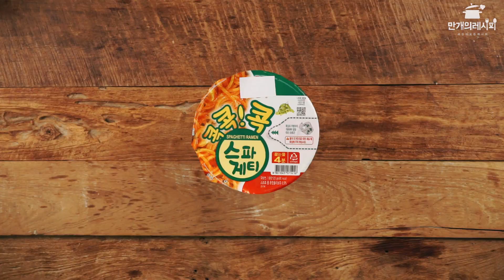감자라면피자 편의점을 털어서 기발하게 ㄱㄱ [만개의레시피]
이런 피자 보신적있나요?
한번 먹어보면 계속 생각나는 편의점표
감자라면피자!